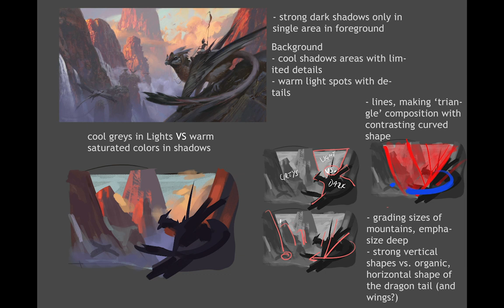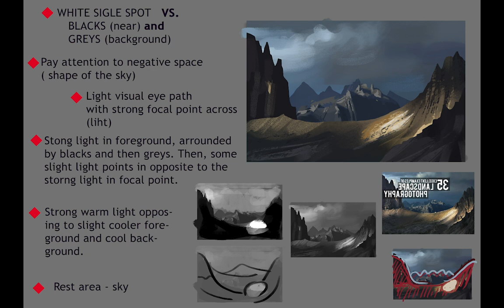Szkicownik 04 | Studium w digital paintingu. Jak ćwiczyć?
Studium! Robić czy nie robić! Pytanie proste.

ROBIĆ!

Z Tomkiem omawiamy jego studium, jak on analizuje kompozycje, obrazy czy mistrzów.